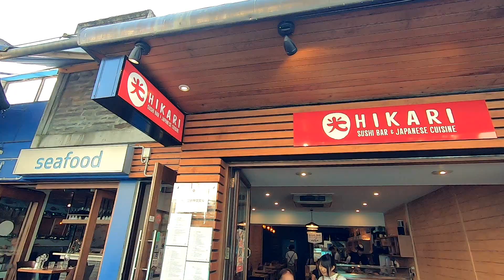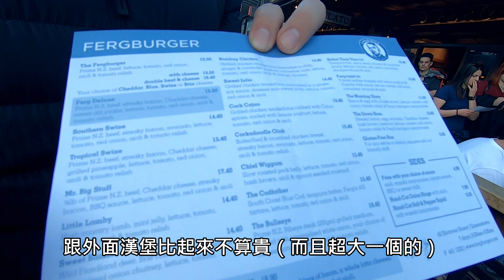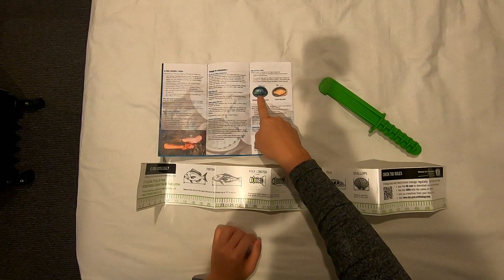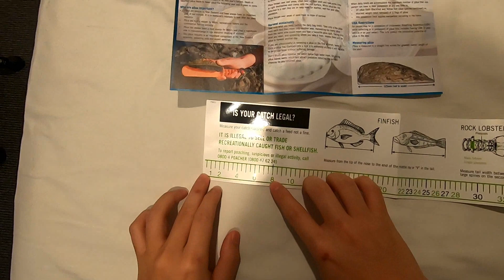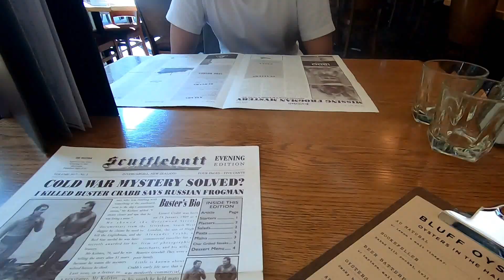2020.0302－0308【NZ Vlog】ep.16－Queenstown＆Invercargill 追南極光！？挖鮑魚！？造訪全紐西蘭最大內衣店－南島公路旅行2️⃣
Day2－Queenstown：Cardrona－Bar Fence／Arrowtown
Day3－Queenstown：HIKARI／YHA－Queenstown／Fergburger
Day4－Invercargill：Tuatara Lodge／The World's Southern-most Starbucks／Water Tower／Buster Crabb
去內衣店當然要裸體一下囉🤣，對面的房價應該不低，畢竟視野不錯。來紐西蘭之後覺得很新奇的事之一，看到四季的變換，在台灣就只有夏天。
皇后鎮是旅遊重地，但是本地人也非常喜歡來哦！因為皇后鎮真的非常的漂亮，但是紐西蘭的食物沒有特別好吃哦，而且又很貴（特別是家鄉味），影片中吃的不是特別推薦一定要吃的哦，就只是純粹看到甚麼吃甚麼而已，本來期待逛逛地下美食街，結果居然在整修😭。我們旅行對住宿沒什麼特別要求，而且看到來自不同國家的人覺得很有趣，但可能室友的品質就是隨機的了😂。
小插曲：我們的印度室友是導遊，從奧克蘭來的，說他是為了明天要帶一團冰川健行而下南島，問我們想不想加入，本來要更改行程，但後來我們決定冰川健行還是冬天再去比較值得，而且一開始他看我們亞洲面孔，還問我們在紐西蘭待多久了，但其實他自己一直咳嗽，是我們該擔心才對吧😠。
本來皇后鎮之後的行程我們是規劃前往Te Anau，但是沒訂到去米佛峽灣的票，所以更改行程先南下，旅程中難免會遇到一些問題，還好我有一個神隊友🥰。但是覺得Invercargill真的是不需要去的景點，純粹是因為他是最南端而衝一發的。
紐西蘭 打工度假 旅遊 生活 公路旅行 內衣牆 箭鎮 魔戒 青旅 皇后鎮 地表上最強漢堡 紐西蘭最南端 星巴克 水塔 火災 挖鮑魚 吃生蠔 NewZealand WorkingHoliday Travel Life Vlog Road Trip Cardrona BarFence Arrowtown Lord Of Ring Hostel Queenstown Fergburger Invercargill The World's Southern-most#Starbucks#WaterTower#Paua#Oyster